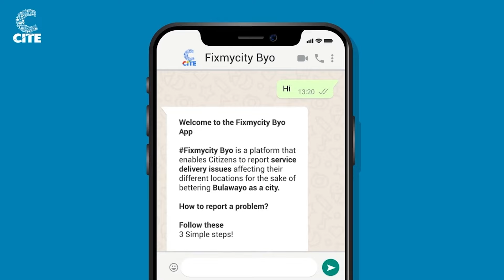Bulawayo City Council creates standalone Water Utility | Fix My City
In this week's episode of Fix My City, Lesley Moyo speaks to Bulawayo residents about creating a standalone water utility. Asakhe @CityofBulawayo